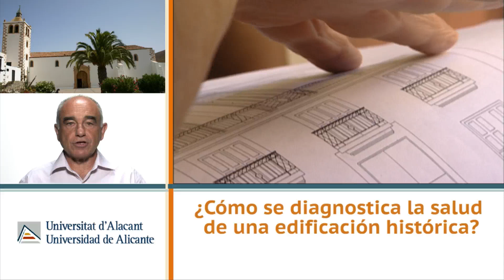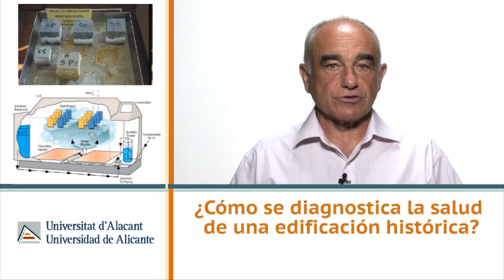¿Cómo se diagnostica la salud de una edificación ...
¿Cómo se diagnostica la salud de una edificación histórica? - Miguel Louis Cereceda, Arquitecto UA